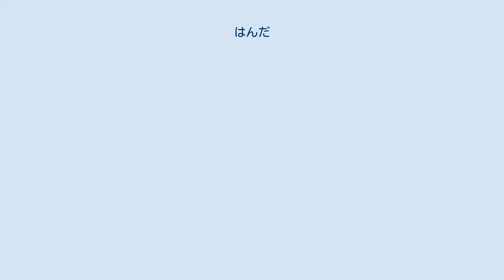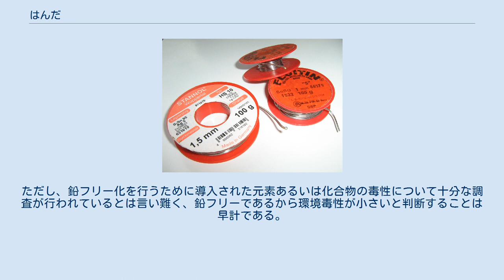はんだ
左: 無鉛はんだ 右: 有鉛はんだ はんだ（半田、盤陀、英語: solder）とは、はんだ付けに利用される鉛とスズを主成分とした合金である。
金属同士を接合したり、電子回路で、電子部品をプリント基板に固定するために使われる。
材質にも依るが、4 - 10K程度で超伝導状態へと転移する。
 2003年のRoHSなど環境保全の取り組みにおいて、鉛を含まない鉛フリーはんだ（無鉛はんだ）が使われることが多い。
 「はんだ」という名称は仮名書きされることが一般的であるが、「半田」「盤陀」などの漢字表記がなされることもある。
 「はんだ」という名称は、江戸時代初期に成立した仮名草子『尤草紙（もっとものそうし）』に見られる。
この作品は『枕草子』の「ものは尽くし」のパロディであり、「つよき物」として「しっくい」「むぎうるし」とともに「はんだ」が挙げられている。
 「はんだ」の語源は不明である。
語源説として以下のようなものがある。
 ろう付け（融点が450度以上の硬鑞を用いたろう接）には遅れるものの、はんだ付け（融点が450度未満の軟鑞を用いたろう接）の歴史も古い。
紀元前3000年頃にははんだ付けが存在したと考えられている。
ツタンカーメン王の墓からもはんだ付けを使った装飾品が出土している。
ギリシャ-ローマ時代になると、水道配管を錫-鉛はんだではんだ付けした記録が残されている。
 中国では、少なくとも紀元前300年頃には、はんだ付けした壷が存在していた。
 缶詰は、19世紀に登場以来、胴や蓋を接着する手法に長らくはんだ付けが行われてきた。
19世紀末に、はんだ付機が開発されたこと、蓋と胴の接続に二重巻き込み製法が開発されるなど、缶の大量生産のボトルネックとなるはんだ付けを軽減する手法が開発されたが、一枚板を丸めて作る胴の部分の接続ははんだ付けを避けることはできず、1966年にアメリカ・キャン社によってナイロンを接着剤とする製造方法が開発されるまで続けられていた。
 日本のろう接の歴史でもろう付けが先行した。
5世紀ころには鋳掛補修が行われた銅鐸も作られている。
奈良の大仏の建造では、錫に鉛を混ぜた合金である白鑞（しろめ）がろう材として使われ、仕上げや補修のために使用されたと考えられている。
 貝原益軒の『万宝鄙事記』（1705年）には、錫鉛棒を炭火で溶かして銅容器の漏れを塞ぐ手法が記されている。
『和漢三才図会』（1713年）に記述された白鑞の製法は、鉛1斤（600g）に唐錫10両（375g）を練り合わせるというもので、この鉛と錫の配合比率は今日の「はんだ」とほぼ同様である。
しかし、これらの文献に「はんだ」の名は記されていない。
幕末の1866年に初演された河竹黙阿弥の歌舞伎狂言『船打込橋間白波』には、鋳掛屋のセリフに「鉛や盤陀の売物」という言葉が登場している。
 はんだは用途によりいくつかの種類に分けられる。
錫の含有率で区別することが多い。
用途により太さも異なる。
鉛と錫以外の成分を含むものもある。
 なお、主成分のスズと鉛ではスズの方が高価なため、基本的にハンダの価格はスズが多いものほど高くなる。
 JIS Z 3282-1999では、それぞれの成分割合の違いでSn-Pb系が16種、Pb-Sn-Sb系が7種、Sn-Sb系が1種、Sn-Pb-Bi系が5種、Bi-Sn系が2種、Sn-Cu系が2種、Sn-Pb-Cu系が2種、Sn-In系が1種、Sn-Ag系が3種、Sn-Pb-Ag系が4種、Pb-Ag系が3種規定されている。
 金は錫、シリコン、ゲルマニウム、アンチモンなどと合金にする事で融点が下がり、金75-80%、錫20-25%では280°Cで融解を始める。
金は高価であるため、少量ながら特に信頼性が求められる用途でのみ使われ、シリコンやゲルマニウムの半導体でのダイ・ボンディングやパッケージのシーリングで使用される。
 鉛は人体や環境に有害なので、鉛を含まない鉛フリーはんだや、金属（金や銀など）を添加した接着剤への移行が進んでいる。
ただし、鉛フリー化を行うために導入された元素あるいは化合物の毒性について十分な調査が行われているとは言い難く、鉛フリーであるから環境毒性が小さいと判断することは早計である。